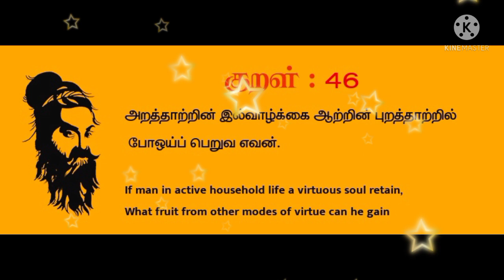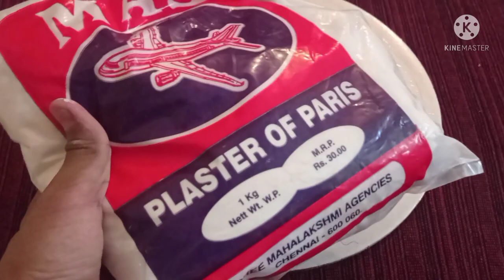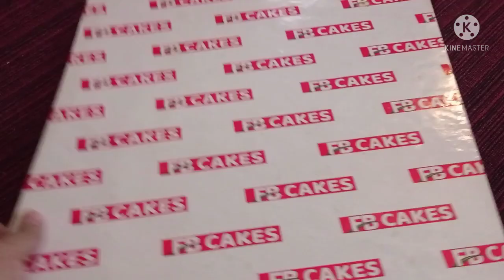How to make 3D FishWallHanging using Plaster of Paris|Fish Wall Hanging using Cardboard Decor ideas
Hello Friends And Supporters
Today's special is a Tricky Video of Making a 3D Wall Hanging Fish using Plaster of Paris
Watch the video till the End Don't skip it
Your support and feedback boost us to create amazing new stuffs for you

Materials Required :

* Cardboard
* Plaster of Paris
* Water
* Paint
* Black Liner
* Paint Brush
* Salt paper
* Pencil
* White Paper

Tricky Talents